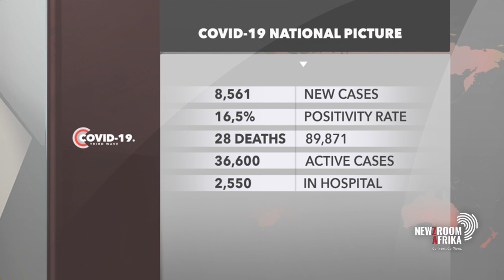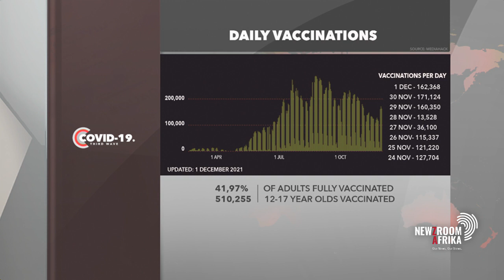Gauteng Premier David Makhura hails residents for coming out in their numbers to get vaccinated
Gauteng Premier David Makhura has hailed residents for coming out in their numbers to get vaccinated. He says this week there's an increase in the daily vaccination rate, with more than 50 000 vaccines administered per day. However, there are concerns that around 8 million people in the province are still not vaccinated. Vaccinologist, Professor Shabir Madhi weighs in.